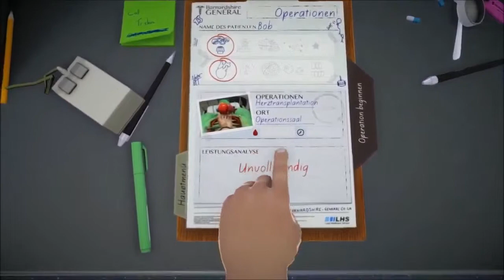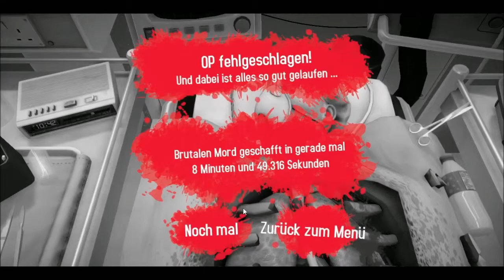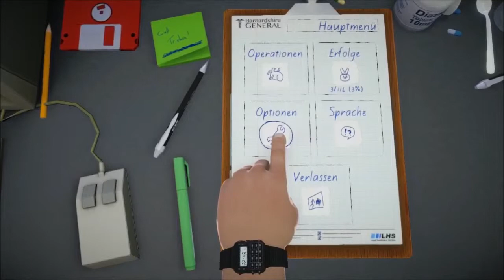► Surgeon Simulator 2013 #1 ★ Operation Gelungen, Patient..... ★ Deutsch / HD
Surgeon Simulator 2013 ist eine schwarzen Humor Over-the-Top-Betrieb sim Spiel, in dem Spieler zu werden Nigel Burke, ein Möchtegern-Chirurgen das Leben zu nehmen in sein eigenes Zittern der Hände, führt lebensrettende chirurgische Manöver auf passive Patienten.